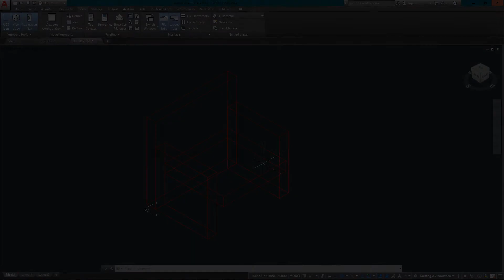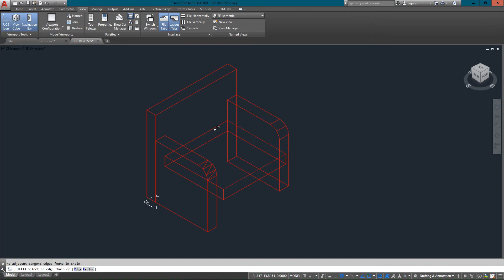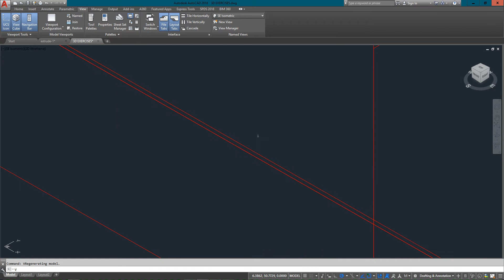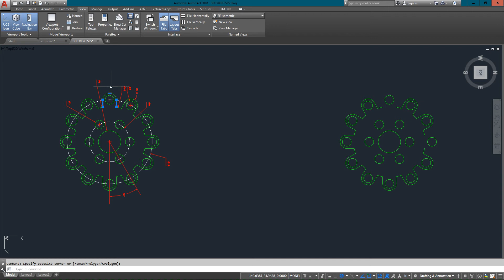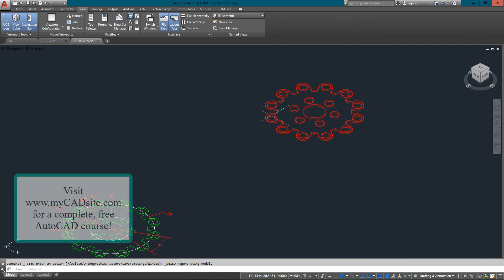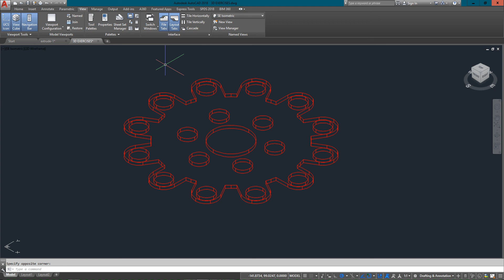AutoCAD Tutorial Lesson 3-15 3D Exercises (3D DRAFTING)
There is only one way to get better at AutoCAD and that is to practice. In 3D, you not only need to know the commands, but also how best to use them. As you start drawing in 3D, you may start looking at everyday objects and think about how they would be drawn. Look at some 3D drawings online and figure out how they were done.